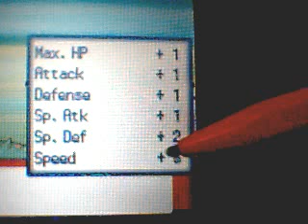Pokemon Ev training guide part 3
this is part3 of how to ev train a pokemon.